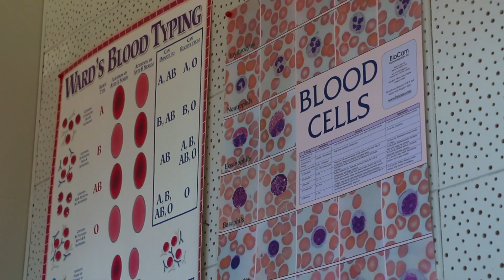Ramona's Health & Bioscience Academy (HBA)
Producer: Sebastian Salazar
Camera: Harmony Williams

Thanks to: Mrs. Zuvia, Esteffany Garcia, Jasmin Sanson